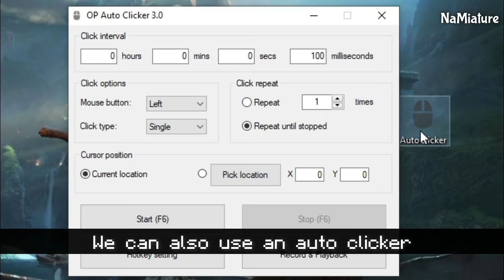Auto Mining Machine for Minecraft - Best way to find Ancient Debris! (Tunnel Bore)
I will show you how to make a Simple AFK Auto Miner in Minecraft which can be used to find Ancient Debris in the nether and also dig long tunnels for various needs. This is probably the best way to find ancient debris as well as the best way to dig tunnels in Minecraft.
This auto miner works on Minecraft java 1.16 and above.

⛏ To Build This You Need:

(For Smaller Version)
: Tnt - 1
: Noteblock - 1
: Observer - 5
: Piston - 4
: Sticky Piston - 2
: Any solid blocks - 4
: Honey block - 6
: Fence - 1
: Ancient Debris - 3
: Slabs - 3
: Wall - 1
: Coral Fan - 1
: Slime Block - 1
: Detector rail - 2
: Lever - 1
: Minecart - 1
: Glowstone - 1

(For Wider Version)
: Tnt - 2
: Honey Block - 11
: Slabs - 6
: Wall - 2
: Observer - 9
: Coral Fan - 2
: Slime Block - 5
: Any Solid Blocks - 22
: Ancient Debris - 6
: Detector rail - 3
: Piston - 6
: Lever - 1
: Minecart - 2
: Sticky Piston - 4
: Glowstone - 2
: Noteblock - 1
: Fence - 1

💳 Credits
This machine is originally Designed by Borkon, I added a way to move with the machine by adding an AFK spot but other than that everything is designed by Borkon himself, Go check out his channel